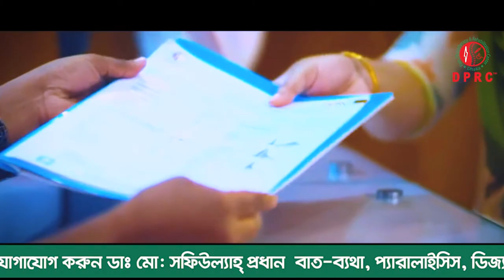DPRC থেকে চিকিৎসা নেওয়ার পর থেকেই সুস্থতা অনুভব করছি । এখানকার সবাই খুব ই আন্তরিক এবং দায়িত্বশীল